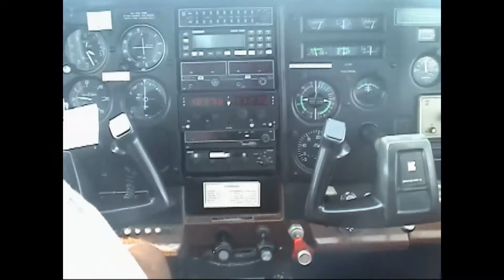Botswana-Ocavango and Chobe Part 5 of 6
We traveled overland thru Botswana stopping in Ocavango Delta and Chobe National Park.